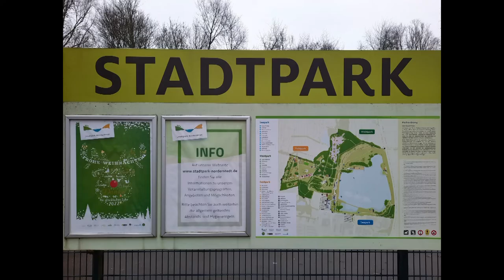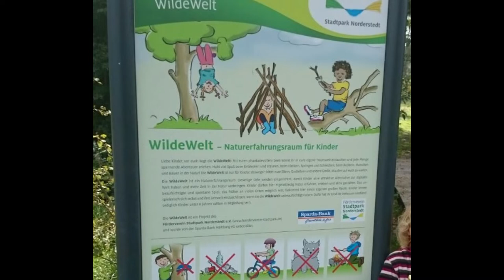Stadtpark Norderstedt - genügend Gründe für einen Besuch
Es ist für jeden etwas dabei. Blumen gucken, Themengärten, Spazierwege, Plätze zum Entspannen, tolle Spielplätze, Naturentdecker, ein kleiner Bauernhof, Fitnessgeräte für Sportbegeisterte, Minigolf und ein Hochseilgarten.

Wir sind mit unseren drei Kindern gerne und viel unterwegs. Welche Ziele wir so gefunden haben, könnt ihr in meinem Kanal verfolgen.